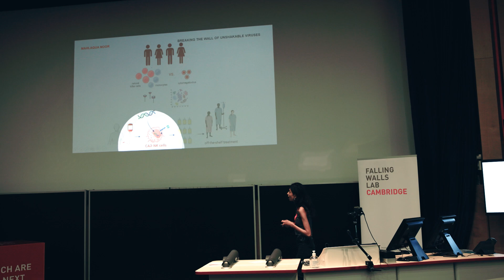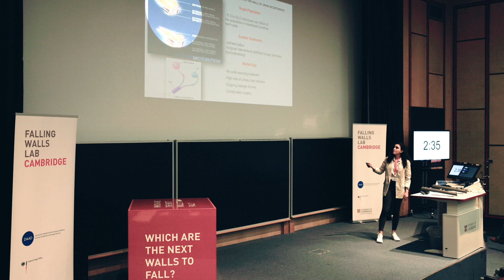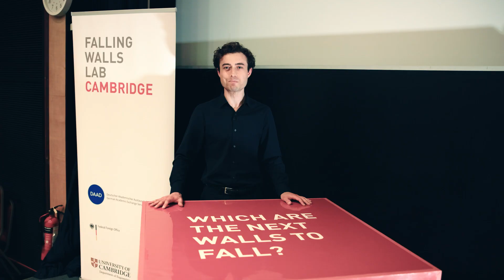Falling Walls Lab Cambridge Pitches 2024 | Highlights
The FallingWalls Lab Cambridge gave 11 students and early-career professionals of all disciplines, and from various universities and start-ups, the opportunity to showcase breakthrough research that creates a positive impact on science and society.

The presenters pitched their innovative ideas to an audience, including a panel of judges, in just three minutes

The Falling Walls Lab Cambridge was organised by the Department of Engineering, ‪@cambridgeuniversity‬, the Federal Foreign Office of Germany; and the German Academic Exchange Service (DAAD).